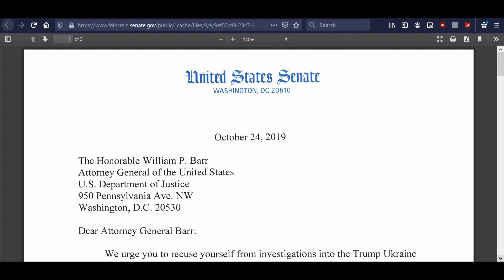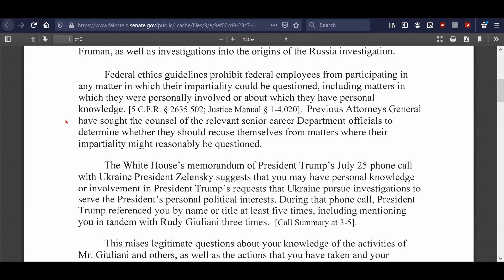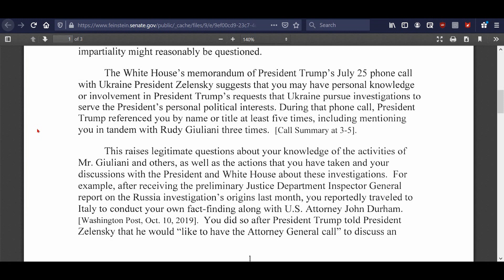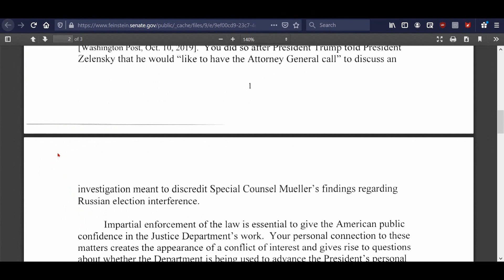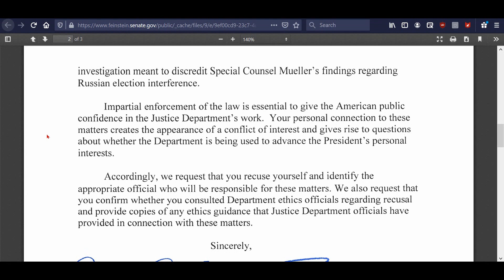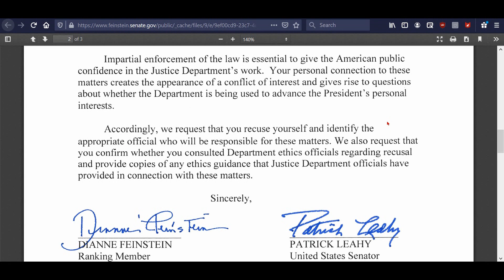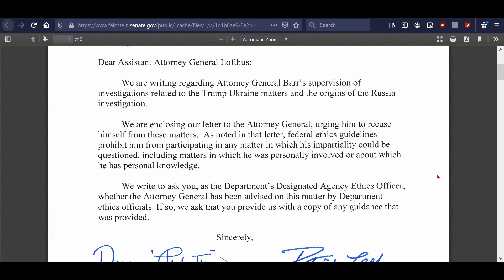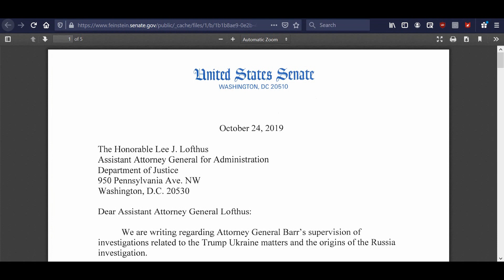Dems Demand Barr Recusal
The Democrats on the Senate Judiciary Committee are desperate to stop Barr from investigating Ukraine and the origins of the Russia Collusion hoax.

LINKS REFERRED TO IN VIDEO:

Petition for Democrat candidates to recuse themselves from House and Senate proceedings regarding Trump
White House petition for DNC candidates to recuse on Trump investigation matters

2.

3. Purchase some freeze dried food from my consultant . (See videos on the products and recipes on my Garden Devotions YouTube channel.)